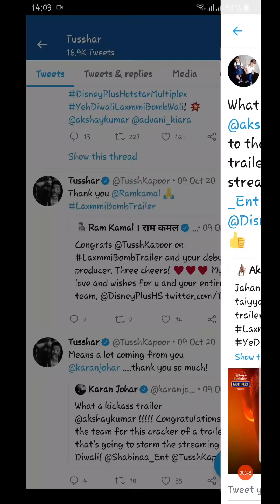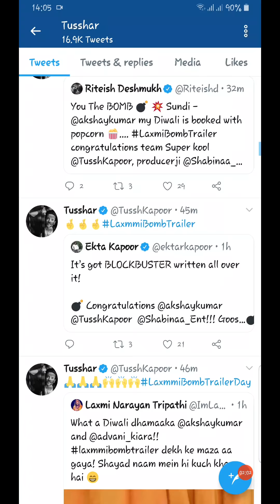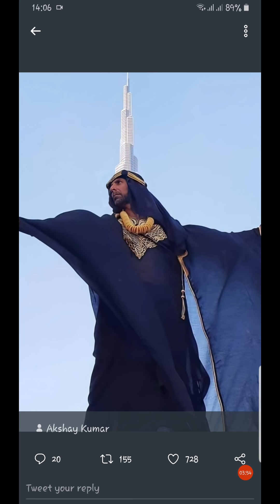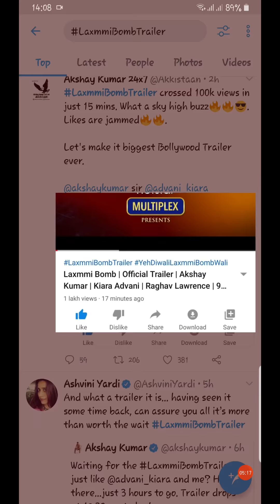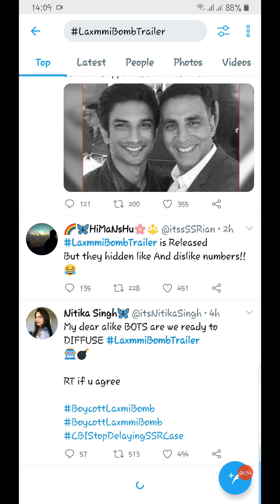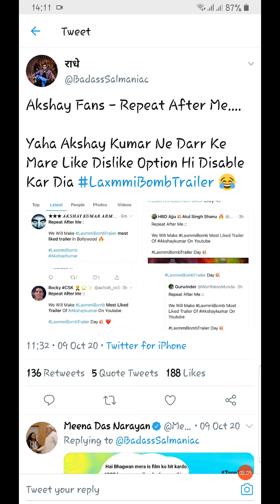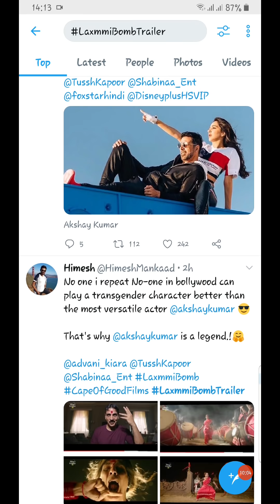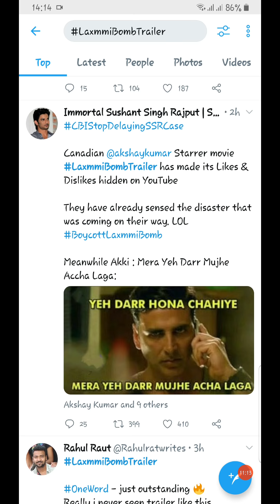LAXMMI BOMB | Trailer | Akshay Kumar | Bollywood Ke BOTs Dekheinge Ye Film 🤭 | Sushant Singh Rajput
This video is about Laxxmi Bomb, the Bollywood film releasing this Diwali 2020

▪︎Salman Khan Aur Uske Bhaade Ke Tattu Ka Show | The Kapil Sharma Show

▪︎Bigg Boss 'KWAN' Pagal Loog Dekh Rahe?

▪︎KWAN Ka Big Boss KWAN ? | Salman Khan

▪︎Salman Khan Aur Baby Penguin Bollywood Ke "Mai Baap" | Ek Bada Khulasa

▪︎Bollywood Ka Bhai Aur Onki NGO Ka Sach

▪︎Sandeep Singh Ki Haqeeqat | Icecream Wale Se Film Wala

▪︎Sandeep Singh Aur Uske SAU Jhoot

▪︎Shahrkh Khan Ki Beti KAALI ? | Suhana Khan On Colourism

▪︎Mahesh Bhatt Ki Sushant Ko Khuli Dhamki | Proof

▪︎Mahes Bhatt Insta Posts | Decoded

▪︎Baby Penguin 13 June Birthday Party Photo Leaked | PROOF

▪︎Sushant Aur Minor Ladki Ki Hatya | Bacho Ki Taskaree | Full Theory

▪︎Imtiaz Khatri | Jr. Bhai of Bollywood

▪︎Who Is Suved Lohia and Why Is He Helping Rhea? | Yuva Sena Member and Being Human Worker

▪︎Dino Morea Ka Baby Penguin Aur Parambir Singh Se Gehra Sambandh | PROOF

▪︎Farhan Ahktar Aur Aamir Khan Ka Sushant Ke Case Se Gehra Taluq

▪︎Zeeshan Siddique Ka Disha Aur Sushant Ke Case Se Gehra Taluq

▪︎Aditya and Sooraj Pancholi Sneaked Into Sushant's Flat on 13th & 14th June | Proof

▪︎Deepika, Sharddha, Sara Ka ''JOINT'' Questioning Session NCB Ke Sang

▪︎Arjun Rampal Ka NCB Se Bachne Ka Covid Wala Dhoong

▪︎DIA Ko Maal Kisne Diya? | DIA Ka Dia bujh Gaya

▪︎KA'RAN' To Goa With His 'BUD' Buddies | NCB Se Bach Ke

▪︎Ravi Kishan and Jaya Bachchan Parliment Session | Nashe Wali Debate

▪︎Pudiya Wala Gang aur Onka Patriarchy Ka Naraa

▪︎Walk of Shame | Cute Little Video Dedicated To Pudiya Gang

I just use Twitter to promote or/and spread my Youtube video(s)